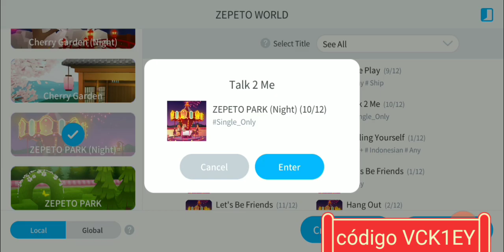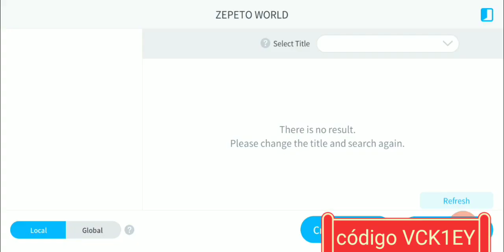EXPLORANDO EL MUNDO DE ZEPETO ANNY EN ZEPETO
GRUPO  DE ANNYSOZA LA FAMILIA
chat donde podrás mandarme mensajes o notas de voz convivir más conmigo y otros avakines , únete ⬇️